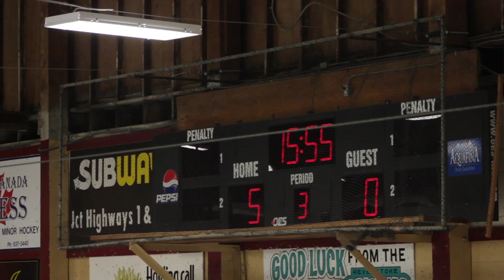Revelstoke Grizzlies down Kelowna Chiefs 5-0 on Jan. 27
Kyle Simkins reports for the Revelstoke Mountaineer on the Revelstoke Grizzlies convincing win over the Kelowna Chiefs on Jan. 27.